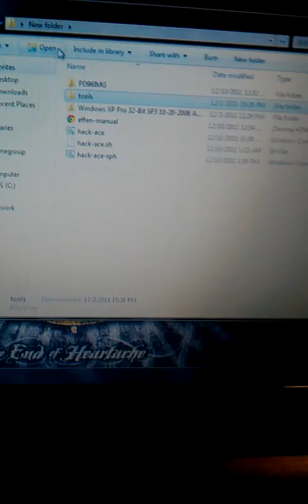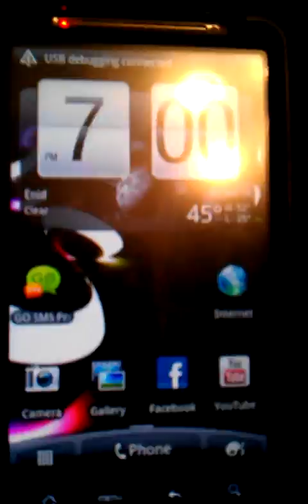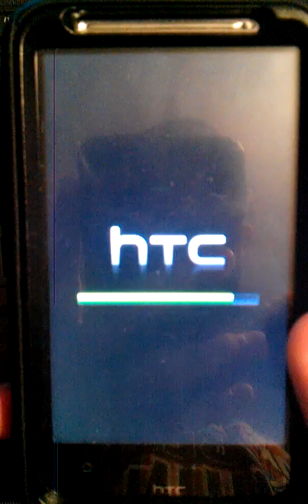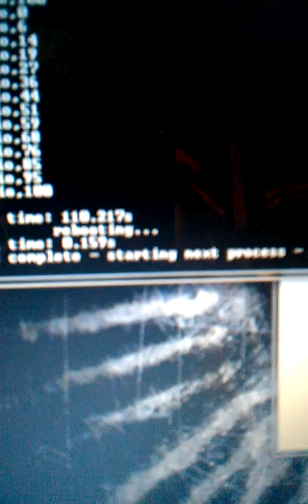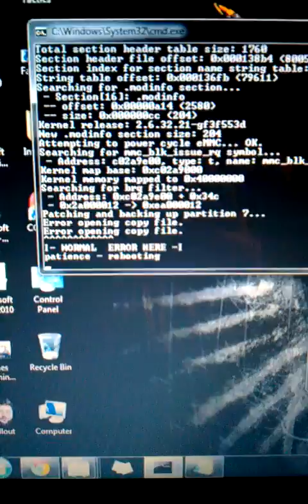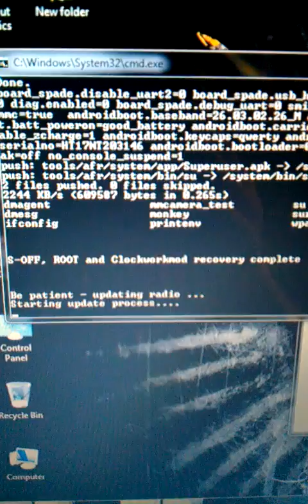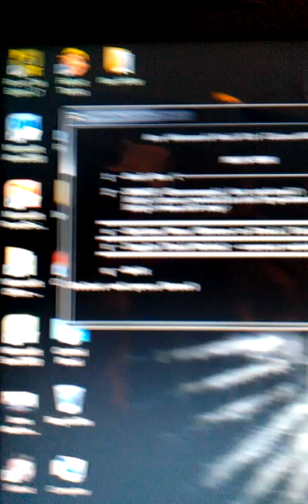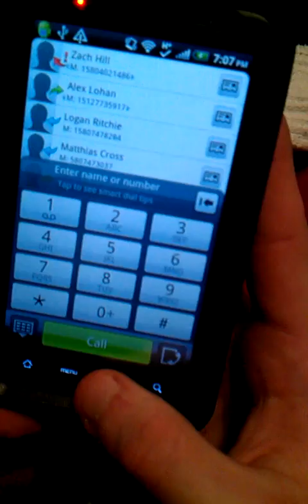How to root HTC Inspire 4G!!! (Gingerbread 2.3.3)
This is how to root htc inspire 4G!!

Link for the Ace Hack Kit (updated link as of 8/6)

Rate and comment! If you wanna know how to install ROMs, let me know, and Kernels too! Thanks guys!
ClipClep